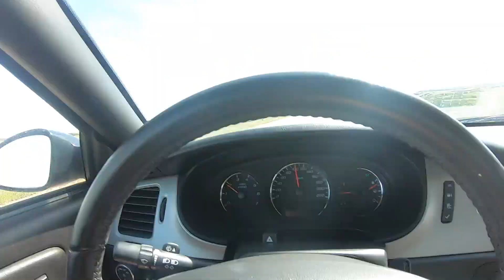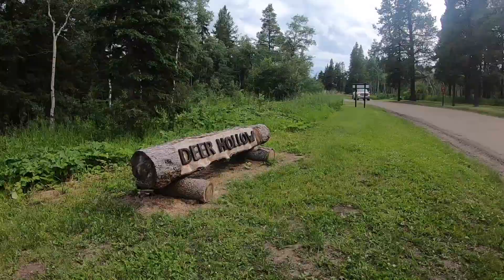Road Trip to Cypress Hills! And meeting the 1st and 2nd tallest moose' in the world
Karl and I pack up the car and make the 4 hour long road trip to Cypress Hills Interprovincial Park in Saskatchewan. We make an obligatory stop off in Moose Jaw to see the tallest moose in the world and grab a drink from Tim Horton's. When we finally arrive, 'we' set up the tent and take a look around. We meet up with my parents and sister to play mini golf before spending a rainy night in our tent!